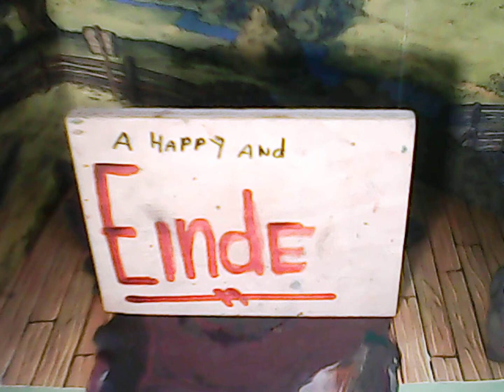2019 sterrenschool Chanel en niovi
water verhaal en mensen/dieren gaan dood.